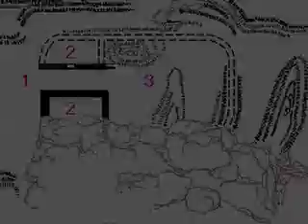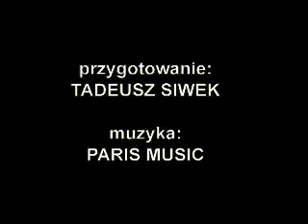Duchy zamku Sokolec